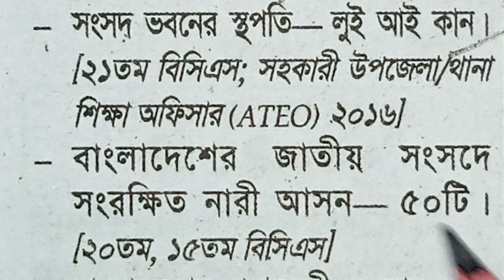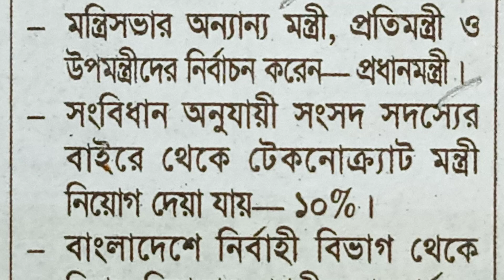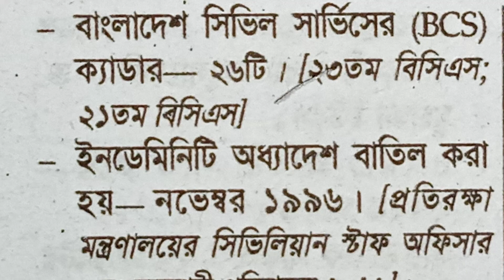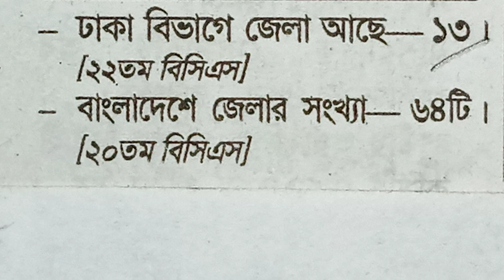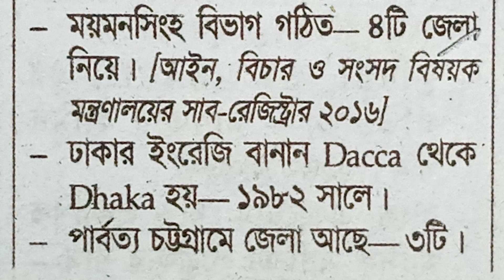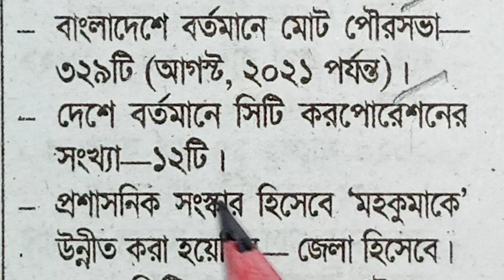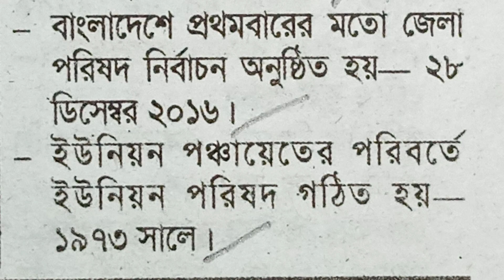যে প্রশ্ন থেকে ৩-৪ টি প্রশ্ন প্রতি পরীক্ষায় আসে।।বাংলাদেশ বিষয়াবলী।।সরকার ব্যবস্থা